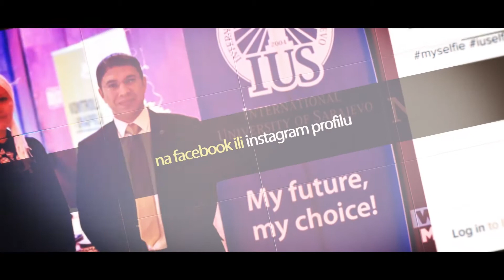IUSelfie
Dragi srednjoškolci, uzmite učešće u IUSelfie takmičenju kroz nekoliko jednostavnih koraka i osvojite vrijedne nagrade

1. Sve što je potrebno za učešće jeste da imate pametni telefon i da pronađete promotivni materijal (poster, baner, notes...) Internacionalnog univerziteta u Sarajevu u vašem gradu.

2. Napravite selfie sa promotivnim materijalom i objavite ga na vašem Facebook ili Instagram profilu.

3. Prilikom objave selfiea, obavezno uporijebite myiuselfie ili iuselfie i u postavkama učinite fotografiju javnom.

Samo fotografije koje budu ispunjavale navedene uslove ući će u razmatranje.

Takmičenje traje od 20.02 do 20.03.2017. godine.

Učenici čije fotografije budu imale najviše lajkova osvajaju nagrade.

Ako baš vaš selfie bude odabran, očekujte jednu od tri novčane nagrade:

I-300 KM
II-200 KM
III-100KM